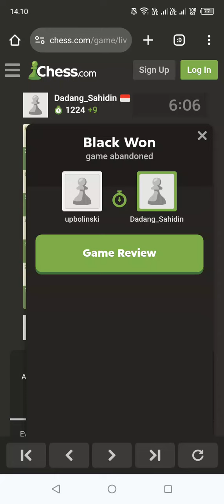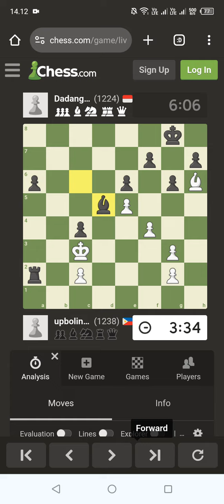806 / Love to Play Chess ...